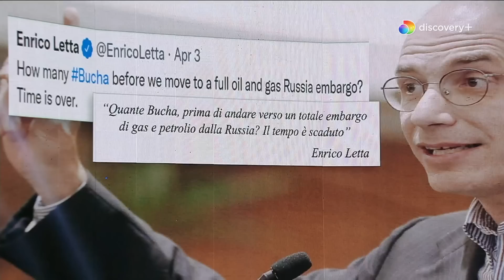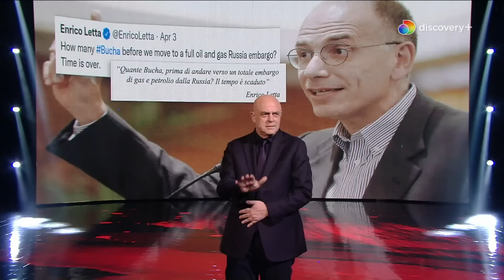Maurizio Crozza sul tweet di Enrico Letta: "è un eroe dal divano di casa"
I MIGLIORI FRATELLI DI CROZZA | Su Nove e in streaming su discovery+, trovi tutto il meglio dello show satirico di Maurizio Crozza

ABBONATI a discovery+ per vedere Crozza senza interruzioni: disdici quando vuoi!

Una straordinaria offerta di intrattenimento, lifestyle, true crime, natura, avventura e sport da tutto il mondo